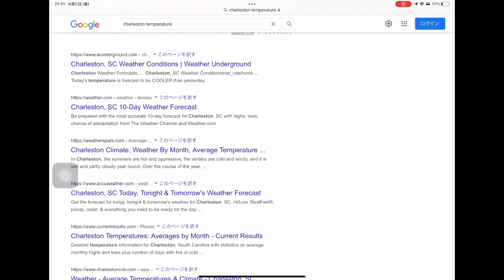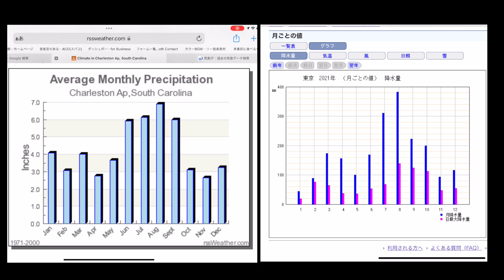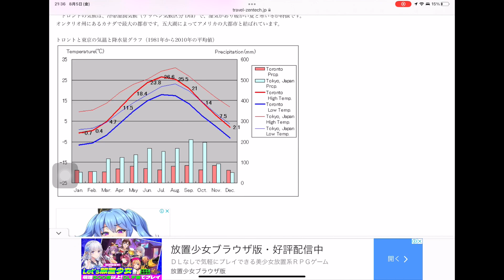ミシシッピニオイガメのすんでいる場所について調べてみました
INDEX
0:00 　はじめに
1:35　ミシシッピニオイガメの生息分布域
1:55 　ミシシッピニオイガメの原産地について
3:09　チャールストンの気候
4:17　ミシシッピニオイガメの原産地の北限

ミシシッピニオイガメのパブロの日常を切り取って動画アップしています。
2013年10月に5歳くらいの個体をお迎えし、一緒に暮らしてきました。
おそらくメスですが卵を産んだことはありません。好奇心が旺盛だけど怖がりな性格。
発泡スチロールのブロックの穴に潜り込むのとホテイアオイの根っこに包まるのが大好きです。